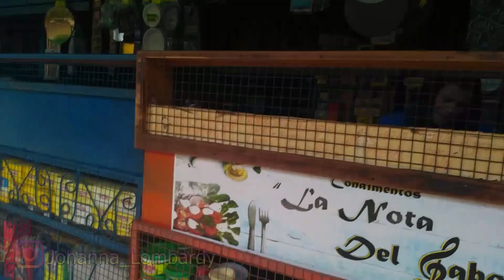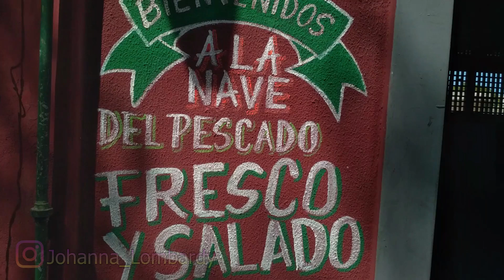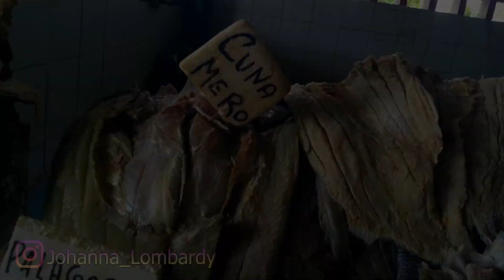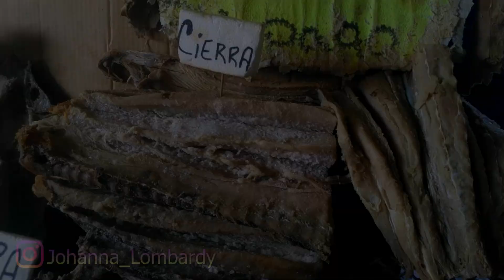😱ASI ES EL MERCADO MINORISTA MAS GRANDE DE CUMANÁ - VZLA Pt 1 | SIN OCULTAR NADA😱 - JOHANNA LOMBARDY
PRIMERA PARTE

-. SOBRE EL MERCADO DE CUMANÁ
El Mercado Municipal de Cumaná no es menos pintoresco que otros. Es grande, hay mucha bulla y todo lo autóctono de esta tierra. Se consigue comida de mar, los famosos coctelitos, chicharrones, el casabe que es tan popular por esta zona, dulcería criolla, ventas de arepas y otros desayunos y artesanías. Es un sitio para pasar fácilmente una mañana completa.